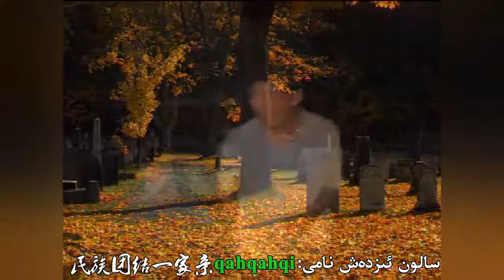ھەمرا ئايلاندۇرۇپ ھەممىسىنى ئوخشۇتۇپ چىقتى / Hemra / Hamra / Ghulja / Hulja / Gulja / Uyghur /qahqah